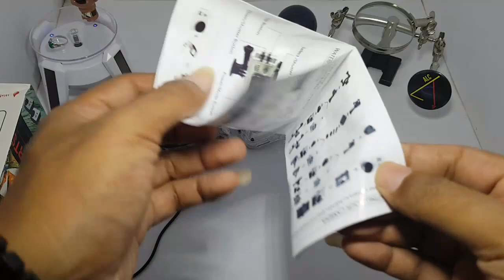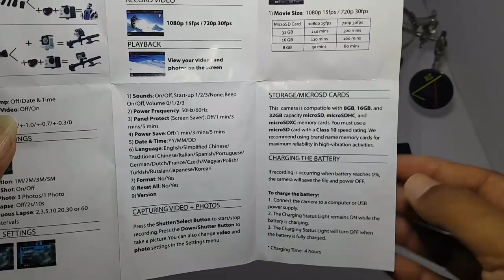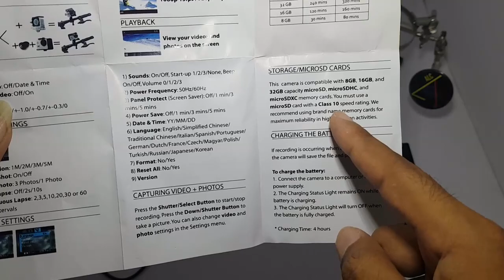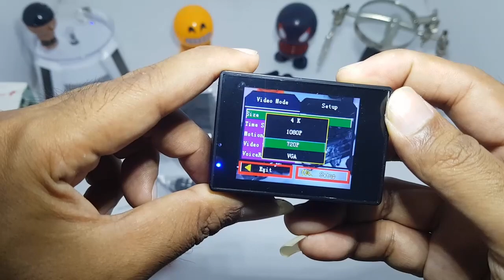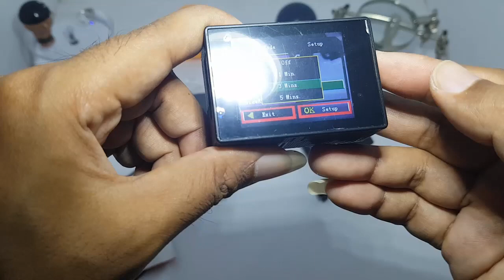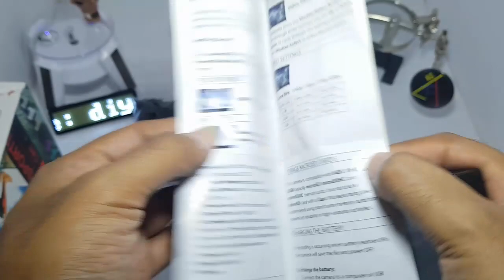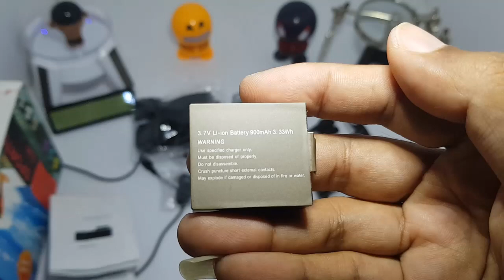Review Camera Action HD 1080P 4K MURAHHH 100 Ribuan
Review Camera Action HD 1080P 4K MURAHHH 100Ribuan